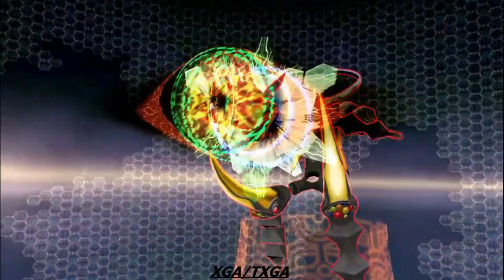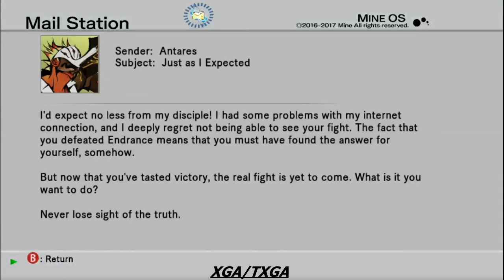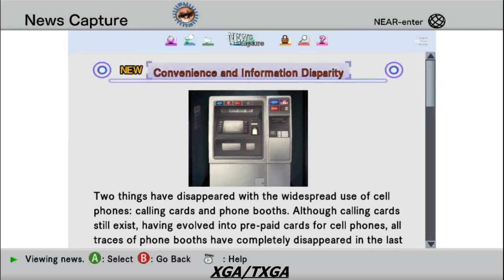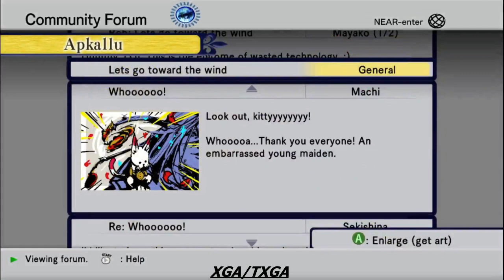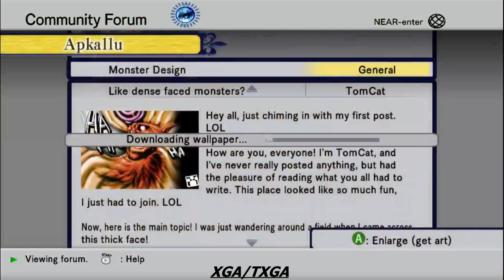.HACK//G.U.LAST RECODE VOL 1// REBIRTH PART 43 GAMEPLAY ANIME HASEO WON THE TOURNAMENT !